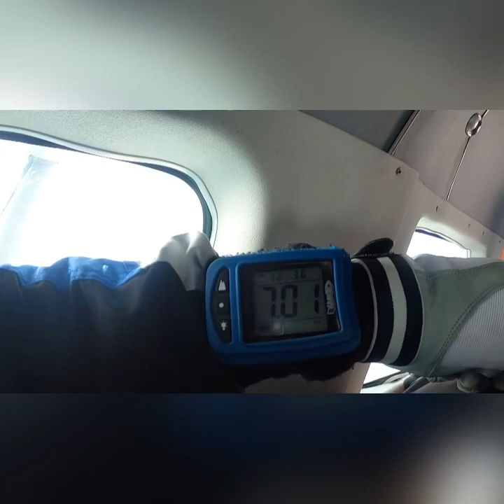Skydive 2021 Isle of Wight .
Hi friends today im sharing with you a Sky Diving video. Hope you watch it and enjoy it

For Other quick and easy recipes by GNS Kitchens Crafthouse:-